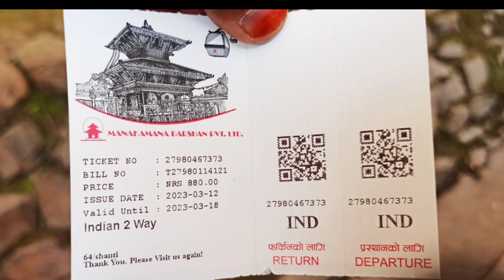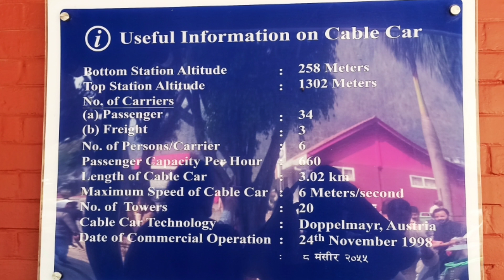Manokamana Temple Nepal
manokamana